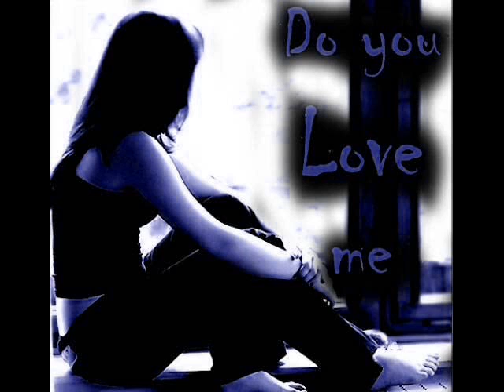new super indain sad song2011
aurangzaibmeo